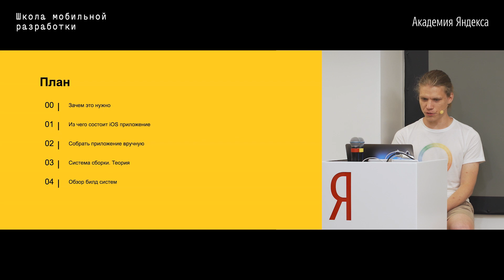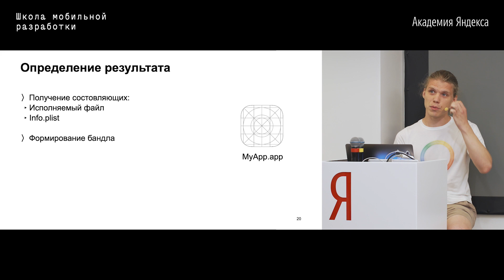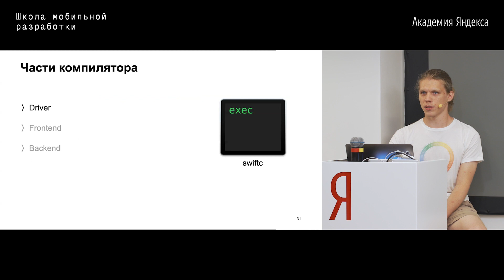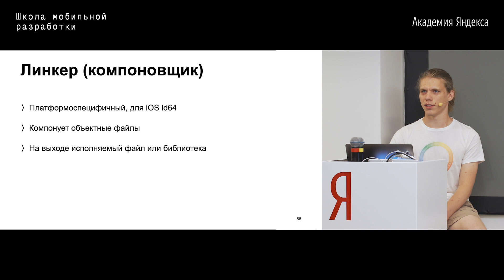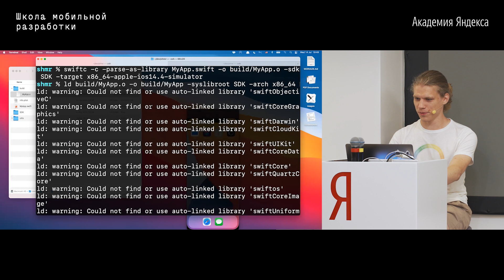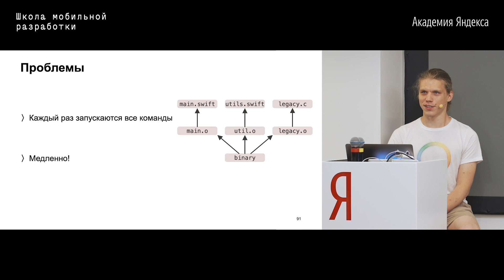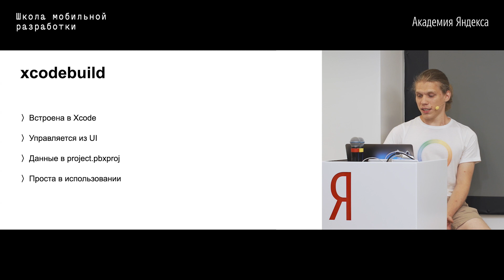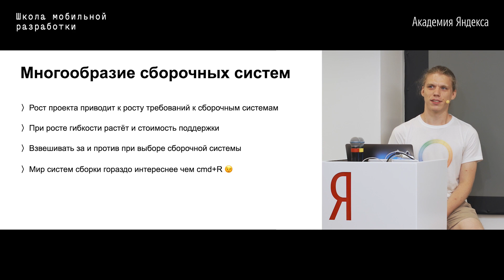10. Сборка — Альфред Зиен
На лекции мы поговорим о том, как устроено и из чего состоит iOS-приложение, как оно собирается, какие существуют сборочные системы и чем они отличаются.